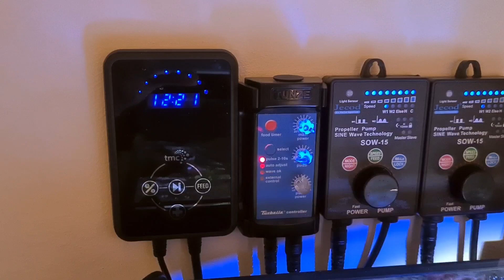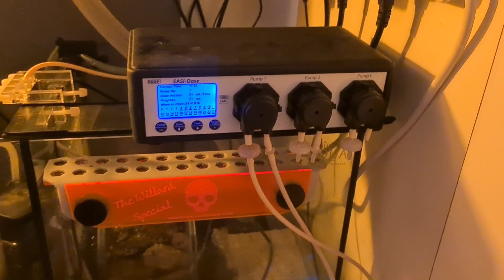Reef Tank Dosing MISTAKES!!!!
Are you dosing your Reef Tank WRONG??!!